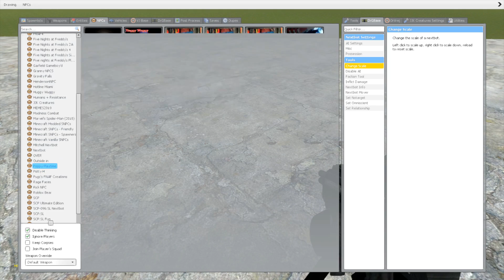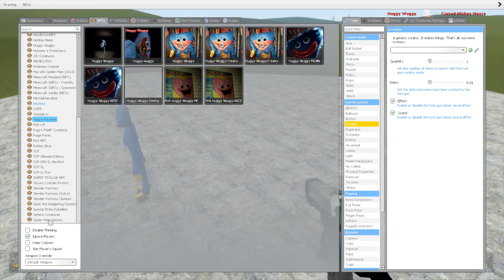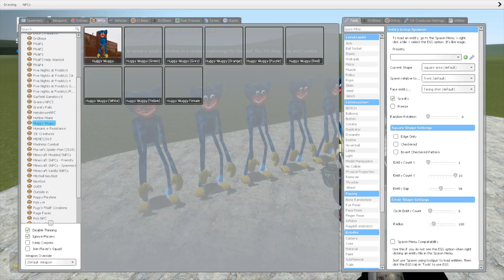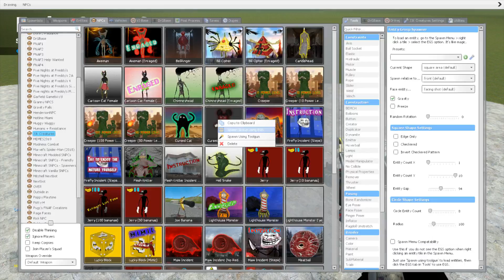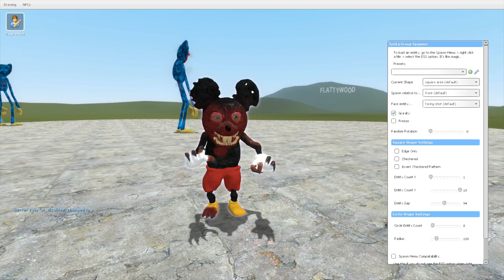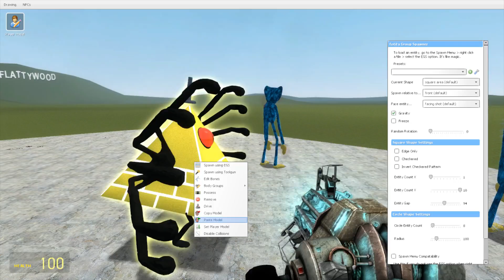CURSED MICKEY MOUSE VS ALL HUGGY WUGGY!! Garry's Mod Sandbox [Poppy Playtime]